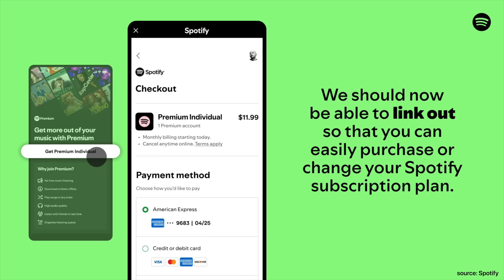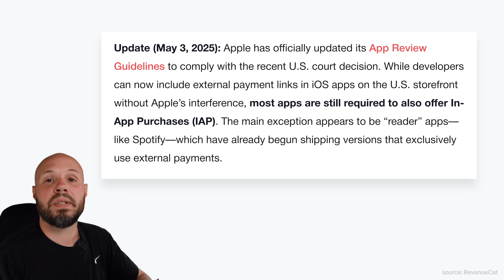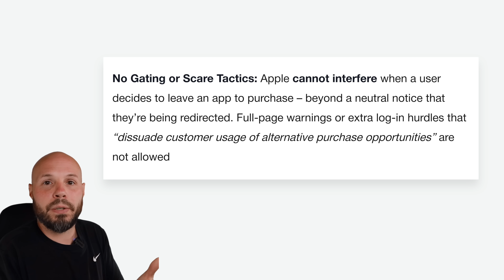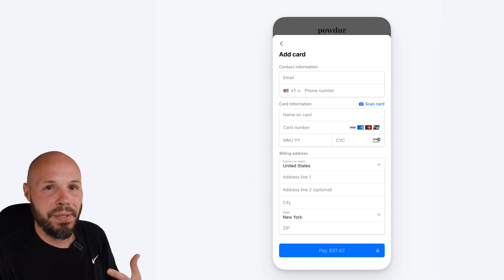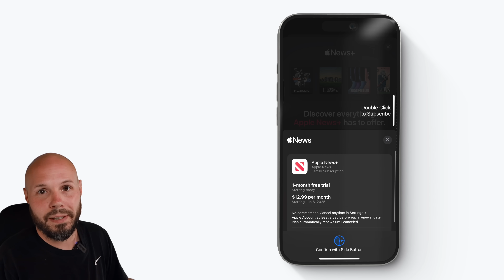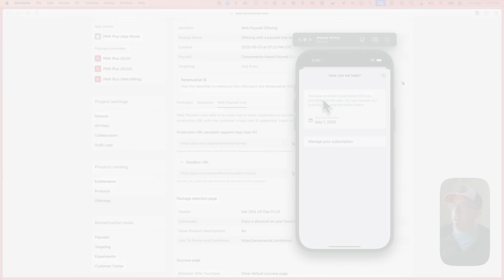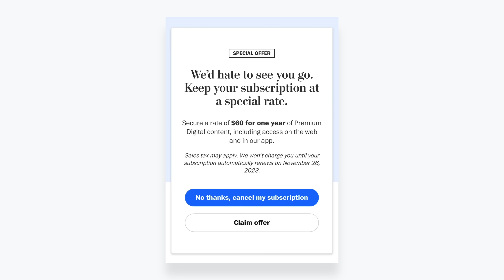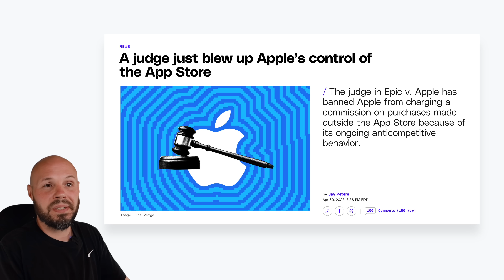The App Store Just Got Cracked Open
The App Store just changed. Developers in the U.S. can now have an external link to a checkout flow on the web when buying in app purchases or subscriptions. This allows them to bypass the 30% "Apple Tax" and keep most of their revenue. This is a result of the long running legal battle between Epic and Apple.

But... Should you implement this? In this video I explain the details of the new rules, how you can implement an external link into your app and some strategies you can apply. I also discuss how I think Apple will respond with WWDC 2025 right around the corner.